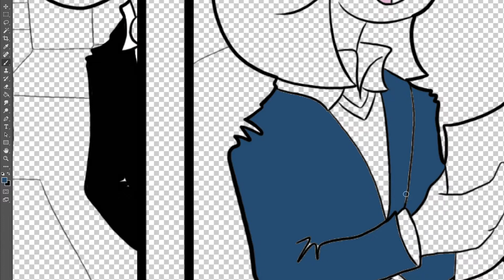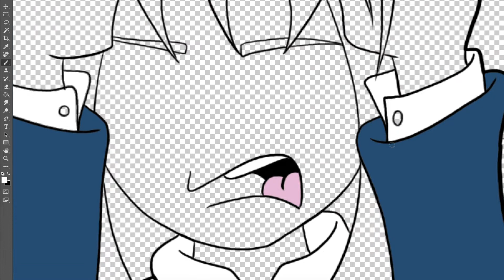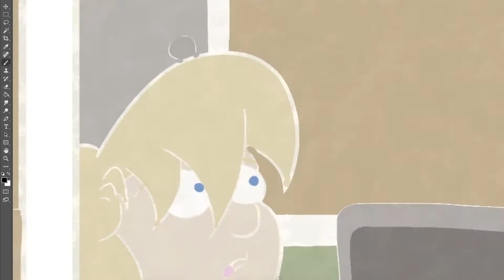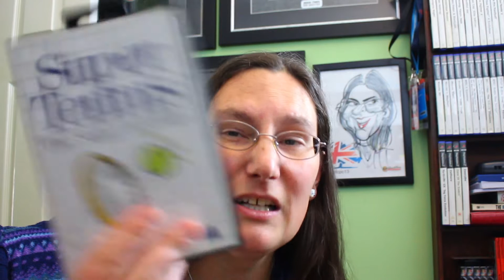It's Very Annoying! - The Zog #291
It's been another busy day full of twists and turns as I work on planning issues and help residents with their issues; plus I managed to squeeze in some comic making and even some game collecting. Fun! :)

Another Perspective by Silent Partner